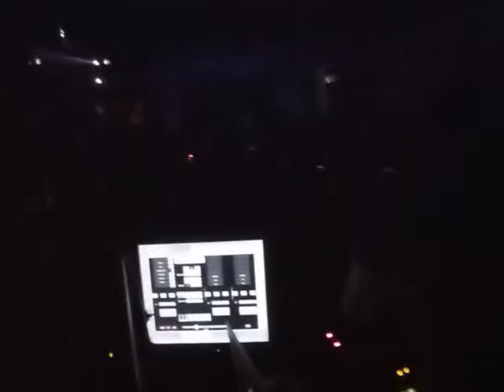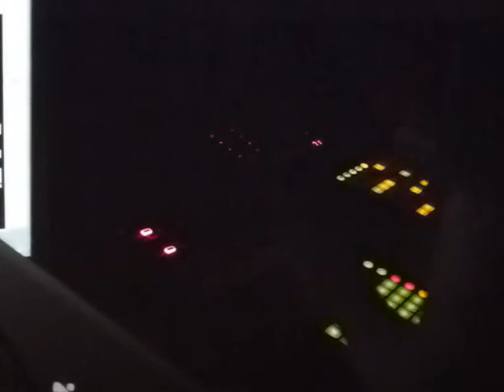Prater Unser with Kink & Neville Watson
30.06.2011 Danijel Baric & friends @ Prater Unser with Kink & Neville Watson live!

Music to be jacked to! Das bulgarisch/englische Duo KiNK & Neville Watson traf sich erstmals 2005 auf Myspace, kontinentübergreifene Produktionen in feinster Chicago-Manier, releast unter anderem auf Snuff Trax, folgten sogleich. Their house is our rush!

In Nomine Prateri! The celebration bells of Leopoldstadt (Vienna's 2nd town district) will be heralding the most elected musical beatification of Vienna's green lung, the Prater, for the second time at the end of June 2011: On 4 days, from June 30th to July 3rd, PRATER UNSER offers a comprehensive audio program mix of diverse genres and classes: international top acts, local personalities and the amalgam of both pledge the most sacred of House, Techno, Dubstep, Futureboogie, Electro, Disco, HipHop and countless nomenclature interspaces.

Festival epicentre and focus point of the holy chase, which in 2010 was voted 10th best European festival by the readers of Berlin based internationally renowned special interest electronic music magazine De:Bug, is the widely recognized Pratersauna with its 3 indoor floors, garden & pool area and ArtSpace.

The other festival locations and off-venues -- except the Wiener Riesenrad, where the Techno Gondola is going to tumble again -- are all domiciled in a range of 500 meters footwalk from the Sauna: Brunswick Bowling Hall, Himmelreich, Club Lifestyle + the outdoor spots Luftburg Tent and Gartenbuffetwiese.